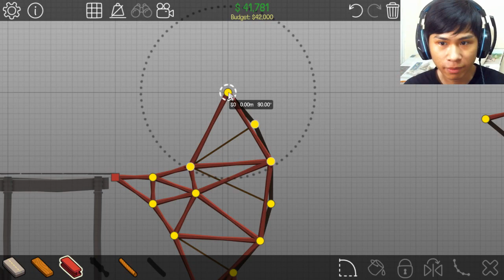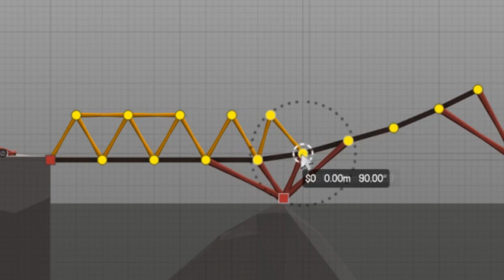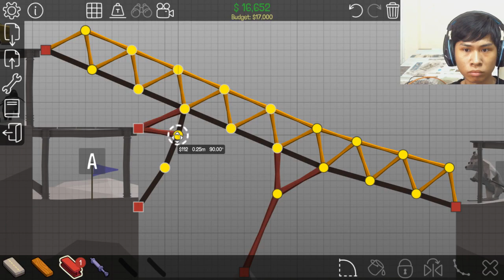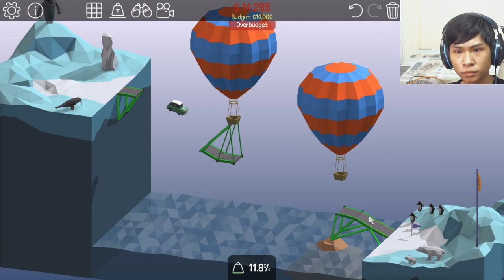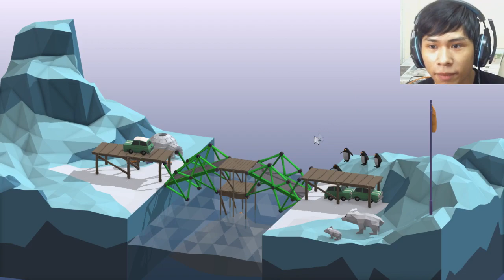SIÊU NHÂN VIỆT NAM XÂY CẦU 360 ĐỘ XUYÊN BẮC CỰC !!! (phiên bản cực ảo)